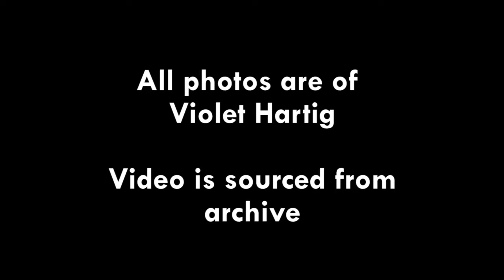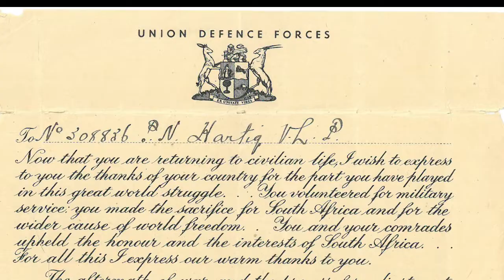Violet's War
This is just one of the many stories of my great grandmother, Violet Lilly Hartig. A feisty women with a sharp tongue and even sharper mind, growing up she was always an inspiration to me. During World War II when she was just 23 years old, Violet joined the South African Military Nursing service, working on the ambulance trains that carried soldiers from Durban to Pretoria. Just like the strong, powerful woman I knew, she did her best to save the lives and lift the spirits of the wounded soldiers aboard her train.